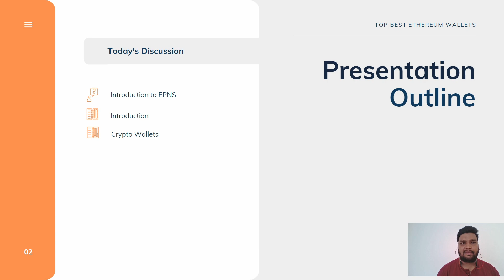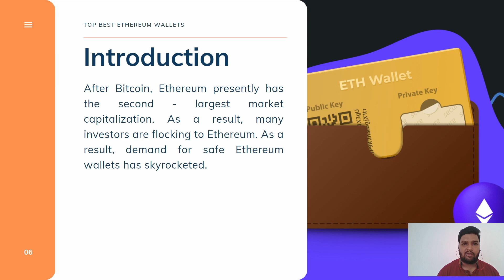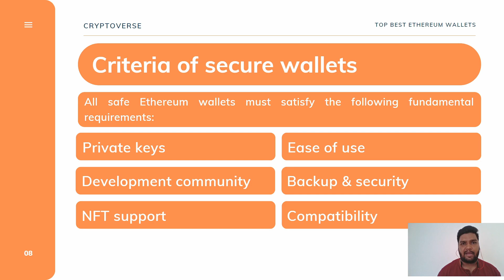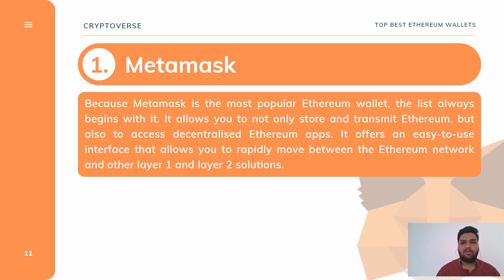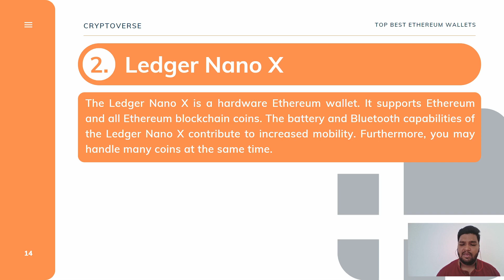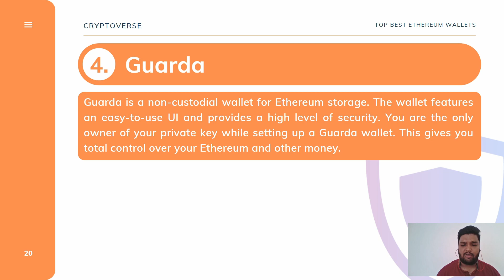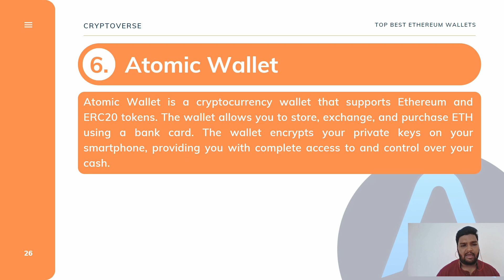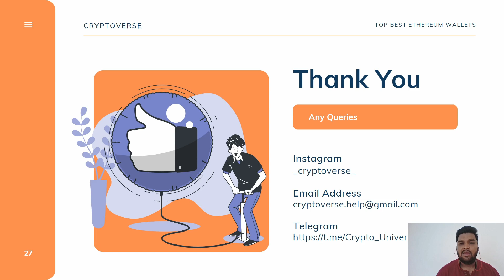Top Best Ethereum Wallets | Ethereum wallets detail in Hindi | Cryptoverse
Top Best Ethereum Wallets

After Bitcoin, Ethereum presently has the second - largest market capitalization. As a result, many investors are flocking to Ethereum. As a result, demand for safe Ethereum wallets has skyrocketed.

Check out the video for detail information regarding different ethereum wallets.